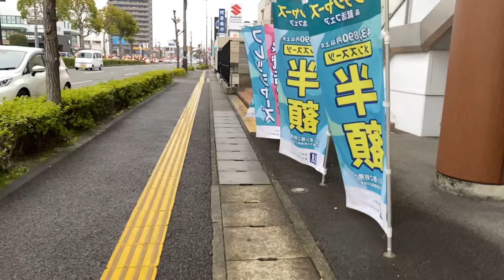【東芝製】はるやま徳島店 エスカレーター